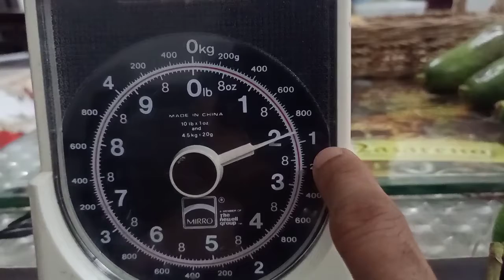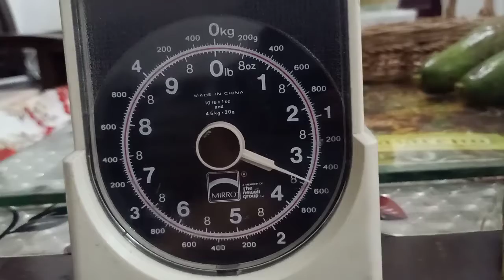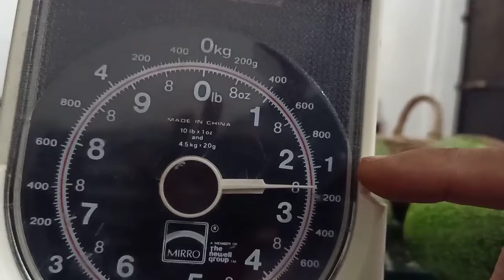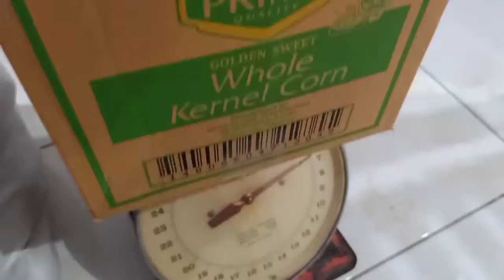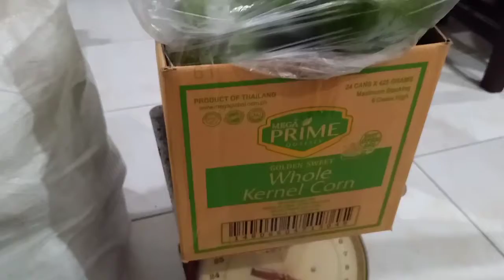Buhay sa Farm - Family Fruit for healthy living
Sharing how I preserve and consume everyday